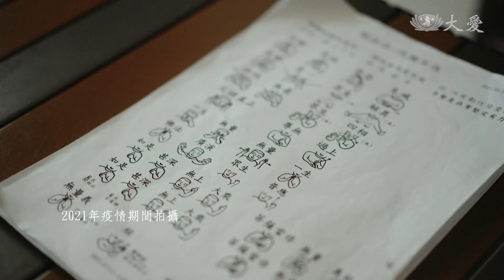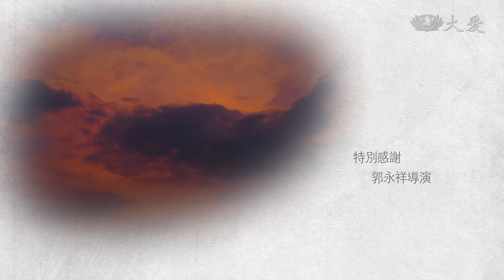【大愛會客室】20210813 - 阿芬的幸福修練(30)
大愛劇場「阿芬的幸福修練」第30集

江秀芬師姊說:人生七十才開始，八十到處是，世間九十不稀奇！
我就是沒有要休息，要做到眼睛閉上為止，沒有要休息就對了！
我叫江秀芬，我今年66歲，我希望大家都可以像我這樣，
快快樂樂，歡歡喜喜，每天都很好，你說好不好...
錯過電視播出的朋友別灰心！節目都可以在網路上收看喔！
本集邀請江秀芬#大愛會客室

《同心共濟弭災疫》
不要恐懼，要打從心裡互愛，彼此幫助，共同度過突來的疫情。